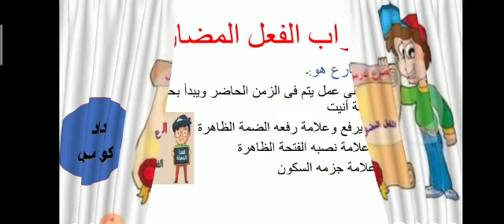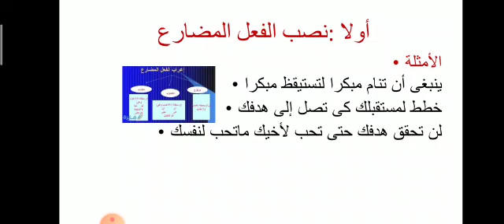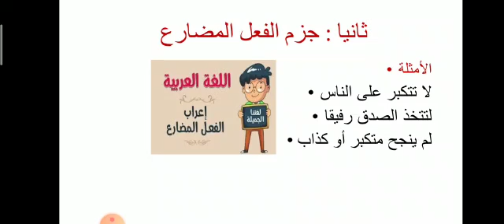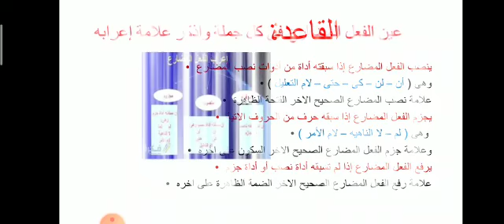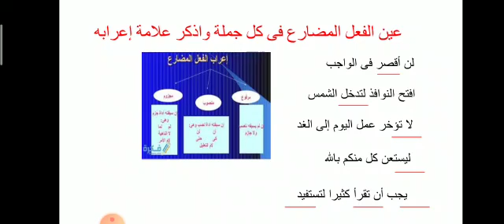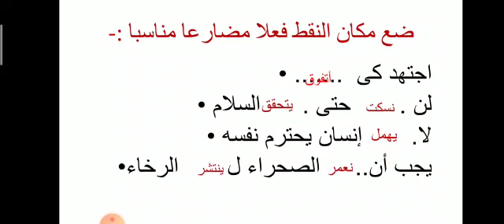اللغة العربية الصف السادس الترم الثاني ا.كوثر مجدي